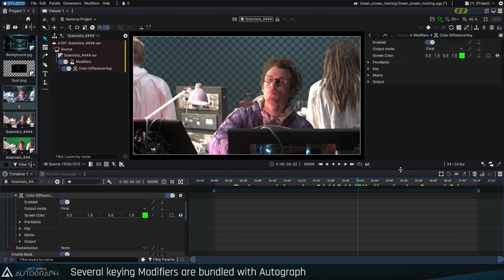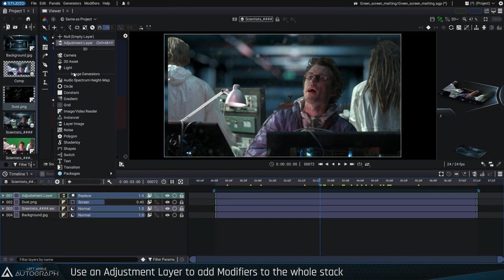Chroma Keying and Grading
Autograph provides VFX artists with all the essential tools to handle even the most complex shots. Autograph's compositing pipeline operates entirely in a 32-bit per layer, linear workflow, and includes a fast, precise Color Difference Keyer.

It can be used in conjunction with vector drawing tools, to define masks on Garbage Mattes or Core Mattes and features an innovative Despill method, based on InPainting.
Pixels containing color components close to that of the background are replaced by an extension of the neighboring pixels, in order to completely remove this residual color. This avoids excessive cropping in the Matte, preserving fine details like hair.

Modifiers like Glow and Lightwrap enable better integration between the foreground and background.